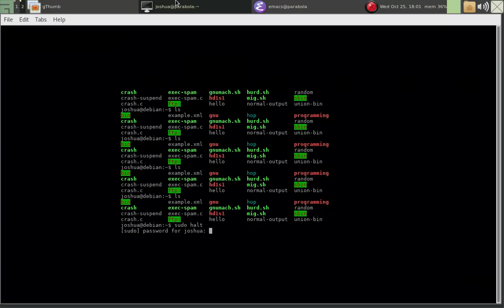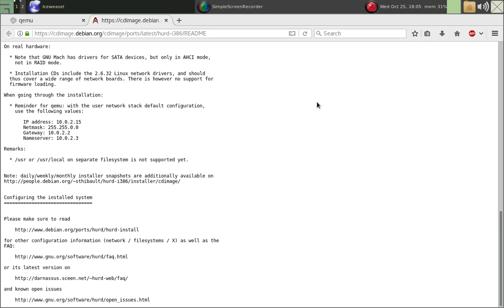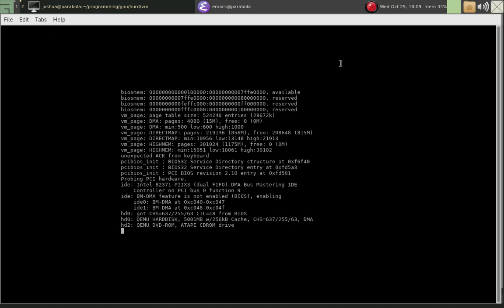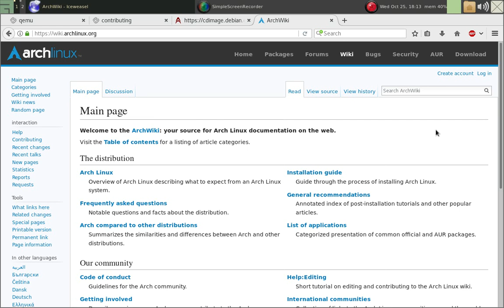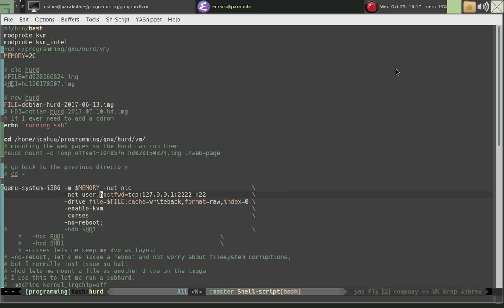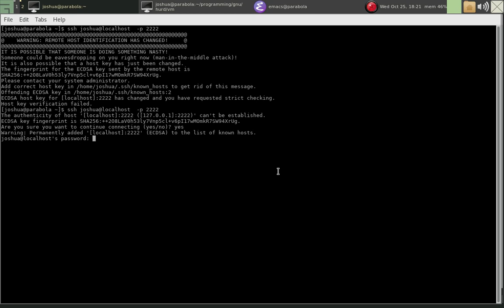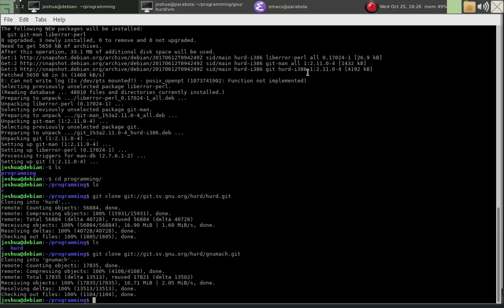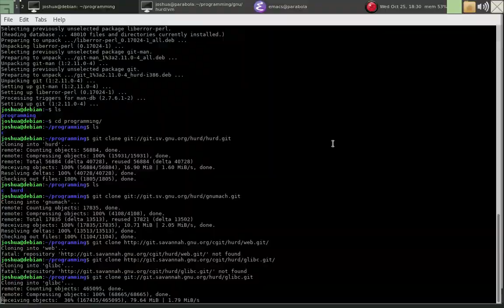installing the GNU hurd in a vm 2017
How to install the GNU Hurd inside a vm.